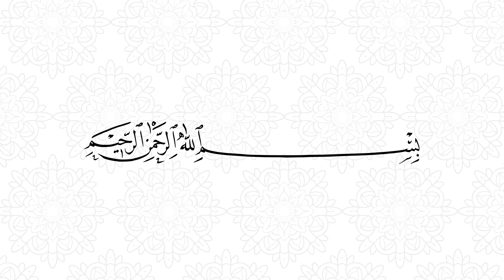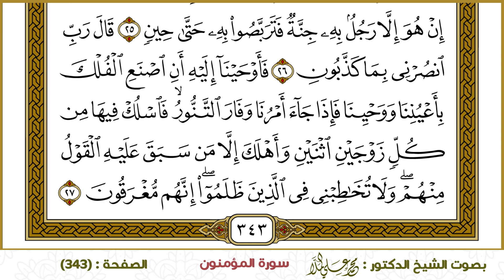سورة المؤمنون (343)- الشيخ د. محمد علي الملا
ختمة القرآن الكريم - سورة المؤمنون -